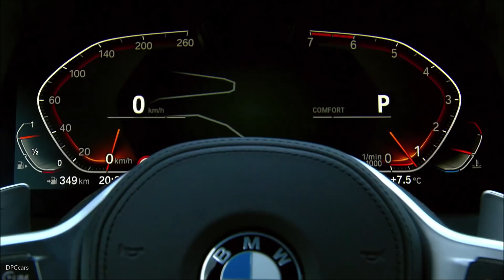2019 BMW 3 Series - Will It Be The Best Sedan?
New generation of design, suspensions, engines and technology.

330i and 330i xDrive on sale March 2019.

Pricing starts at $40,250 + $995 Destination for the 330i.

M340i and M340i xDrive Sedans to arrive in Spring 2019.

330e model planned for 2020.